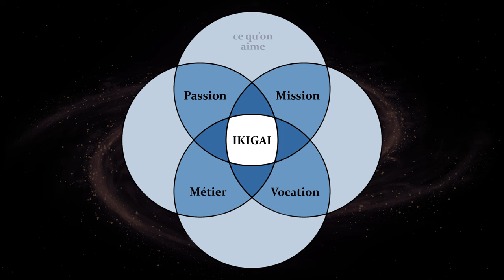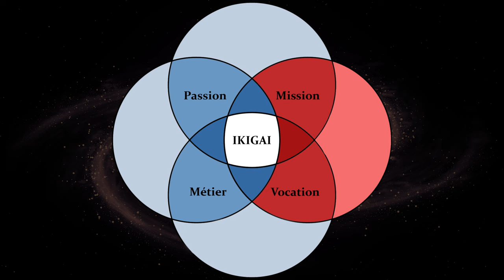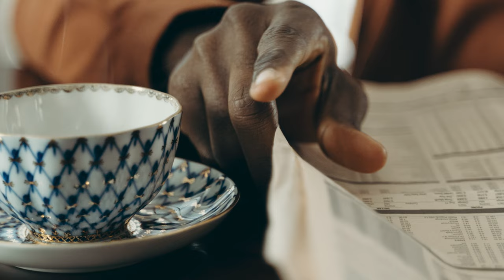Comment j'ai trouvé mon Ikigai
- Une sélection de livres rares et exigeants pour changer de vie

📕 ► Recevez gratuitement l'extrait offert du livre "Tout le monde n'a pas eu la chance de rater ses études"- Les 3 principes pour réussir dans tous les domaines de votre vie

🚀 ► Pour aller plus loin :
des-livres-pour-changer-de-vie.com/ - une sélection de livres rares et exigeants pour changer de vie

Olivier Roland.